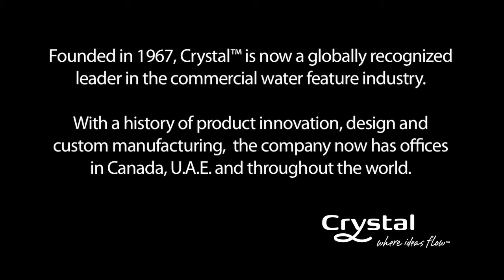Woodlands Waterway Square by Crystal Fountains - The Woodland, USA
Waterway Square is a one-acre public plaza in the "downtown" of The Woodlands, a 28,000-acre master-planned community of office buildings, shops, restaurants, entertainment venues, greenspaces and urban residences.

The centerpiece of The Woodlands contains a 120 foot long water feature synchronized to music.

The 10 ft/3m high water wall is flanked by stairs and stepped water cascades to a pool along the lower terrace.

Water jets, waterfalls and cascades are designed to create a variety of effects ranging from the subtle flow of water over a stone wall to dancing columns of water, to "bursting" jets that can shoot water up to 75 ft/22.8m in the air.

In another area, a children's interactive feature is a big draw with fanciful sculptures and play!